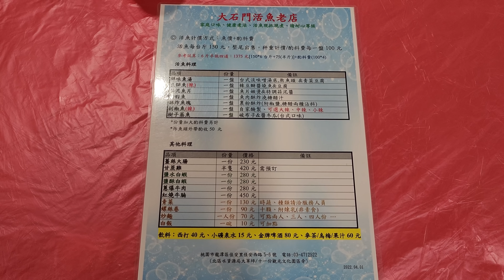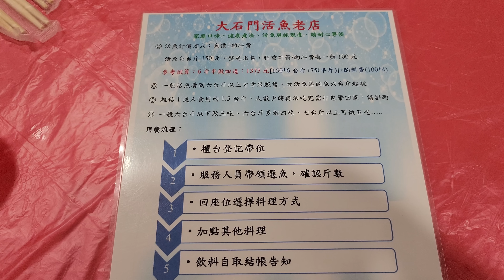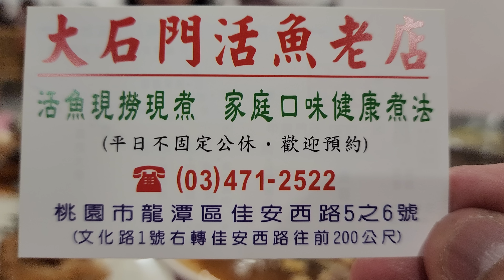*2022/09/17/桃園市 龍潭區 大石門活魚老店 餐廳【Meck大叔】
店名：大石門活魚老店 餐廳
地址：桃園市龍潭區佳安西路5之6號
營業時間：平日am11:00 - pm14:30 假日am10:30 - pm15:00/pm16:30 - pm19:00
公休日：星期一 星期二